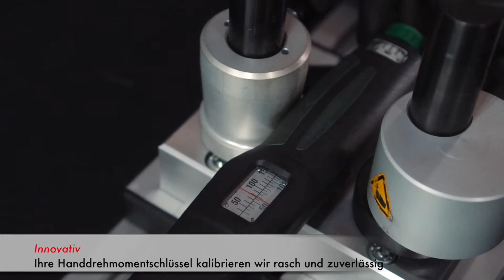Der HYTORC-Service-Van: Mobiler Service für Schraubtechnik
Unser HYTORC-Service-Van steht für schnellen, mobilen und zuverlässigen Service:

🔧   Top-ausgestatteter Service-Van
🔧   Vor-Ort-Kalibrierung (z.B. von Handschlüsseln) und Reparatur von HYTORC-Werkzeugen
🔧   Hol- und Bring-Service für Werkzeuge
🔧    Gerade jetzt: sicher und hygienisch